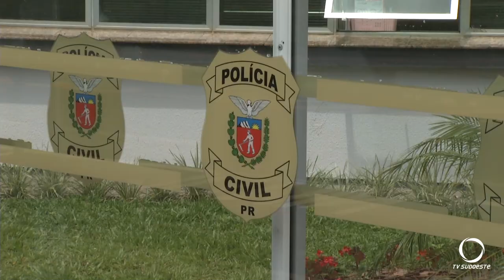A microrregião de Pato Branco registrou sete feminicídios este ano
Segurança: Os números são dos casos registrados pela Delegacia da Mulher Especializada.